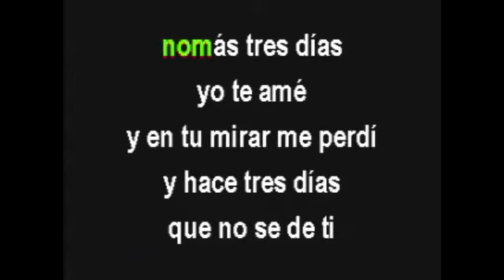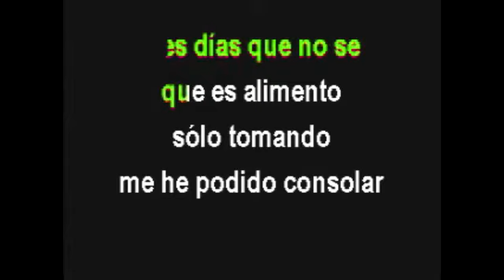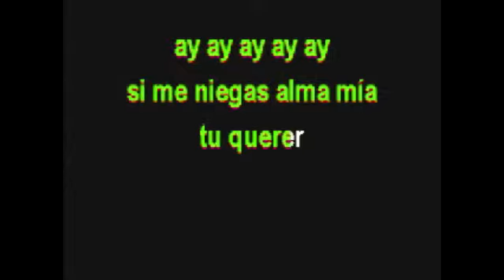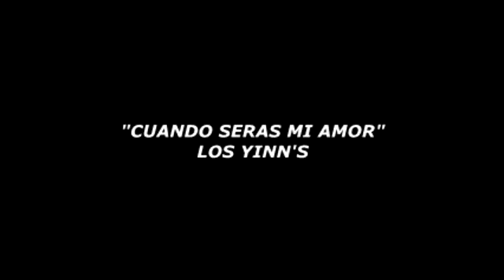TRES DIAS KARAOKE CANTALA ESTILO MARIACHI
KARAOKE DE TRES DIAS ESTILO MARIACHI